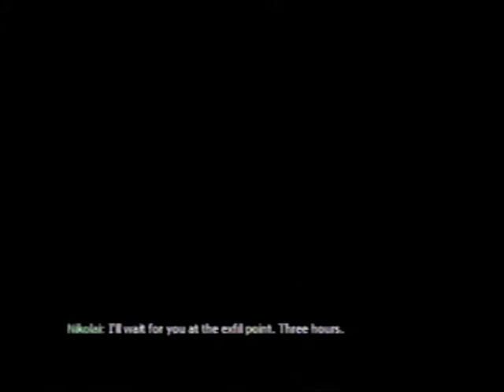Mordern Warfare 2 - Pay Back & End Game on 'Veteran Mode' Walkthrough